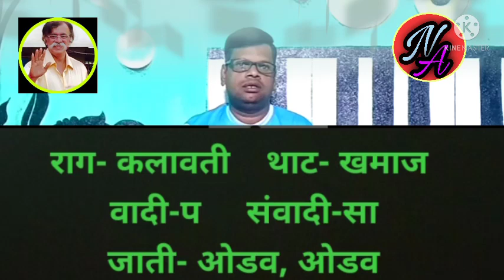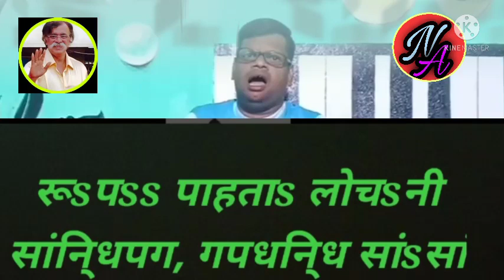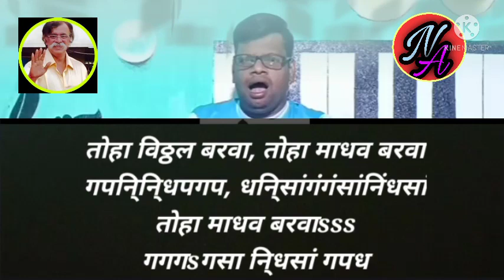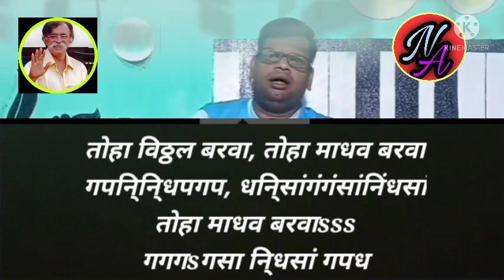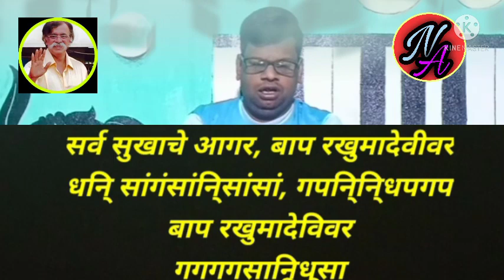राग कलावती नोटेशनसह अभंग abhang_raag_kalavati_with_notation)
नमस्कार, मी भजन शिकणाऱ्या नविन विद्यार्थ्यांसाठी अभंग, भजन, गौळणी, गजर ई. नोटेशनसह विडियो घेऊन येत आहे, त्यापैकीच हा रूपाचा अभंग, राग कलावती, भजनी ठेका मधिल मी स्वतः स्वरबद्ध केलेली ही रचना आशा करतो आपल्याला आवडेल, आवडल्यास नक्की लाईक, कमेंट करा व चॅनेल सबस्क्राईब करा, शिवाय काही सजेशन्स असतील तर त्याही कळवा, धन्यवाद.

संगीतातील दहा थाट लक्षात ठेवण्याची सोपी पद्धत